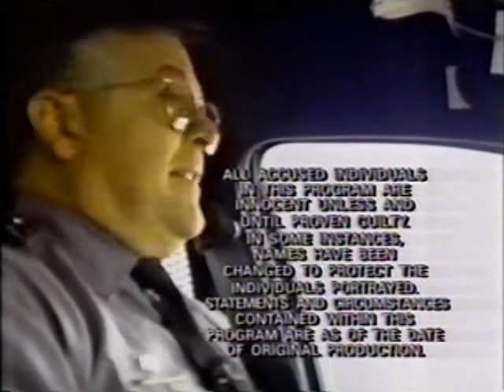Real Stories of the Highway Patrol Outro 1995